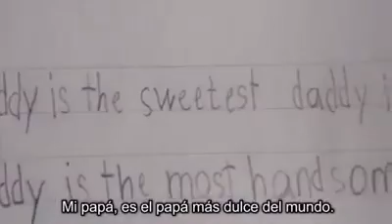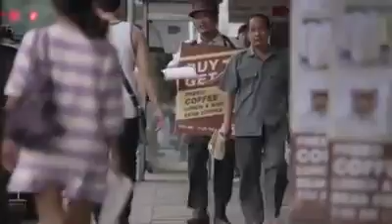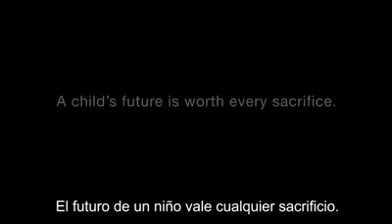My daddy (spanish subtitles)